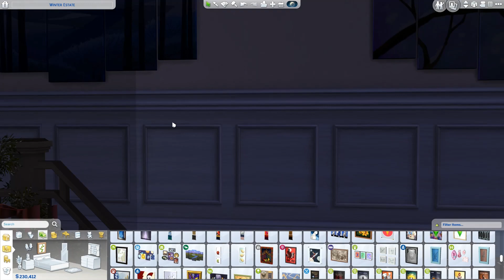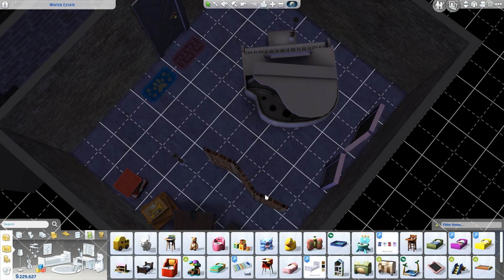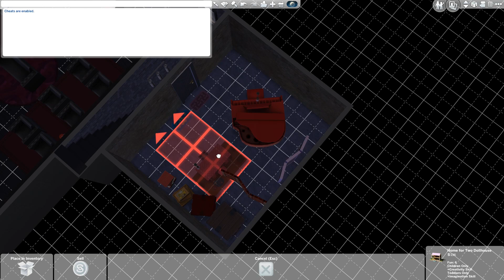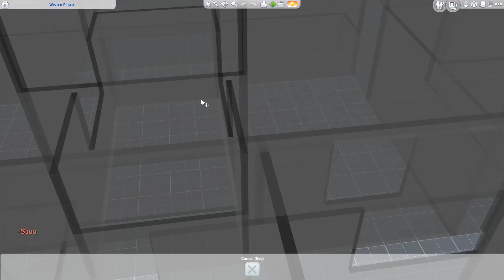The Sims 4:🎄Christmas Special🎄 | CHRISTMAS DAY | Part 17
Hi guys, here is part 17 of Christmas Special!!! This is the Live Stream I did on 12/25/18!!🎄 🎄 Enjoy!!